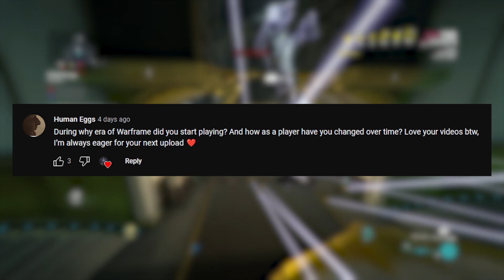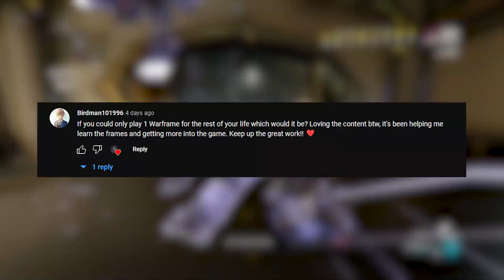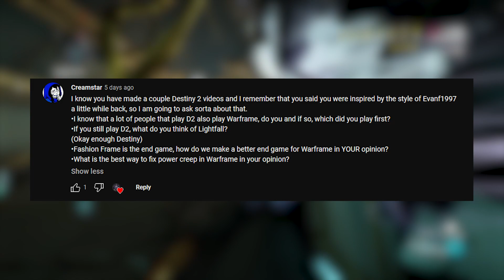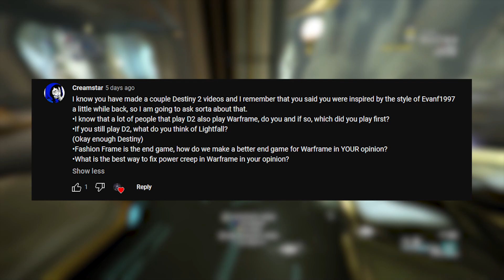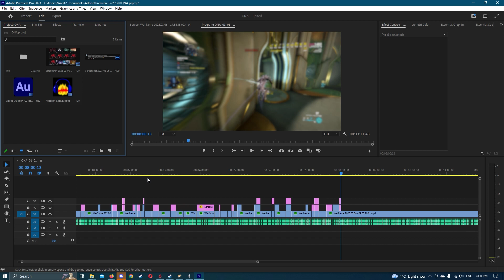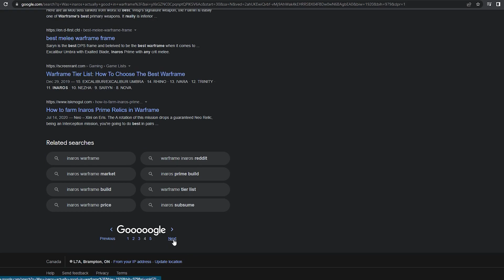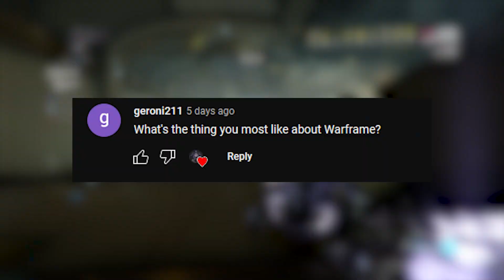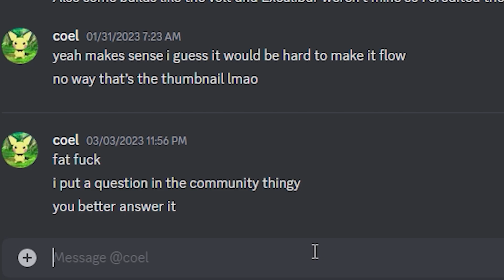What Is Your Favorite Warframe? | Q&A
Chill QnA, nothing else really lol. Hydroids video will be out end of this week (maybe) Thanks for the continued support, as always.
Reptile Art by Miro Petrov
All Songs Used
No Straight Roads OST - Contemplate
Hi-Fi Rush OST - Hideout
Hi-Fi Rush OST - Hideout (808 mix)